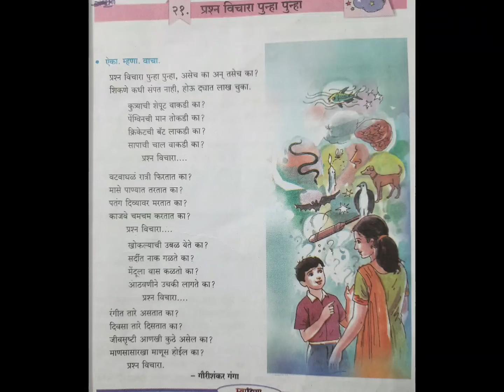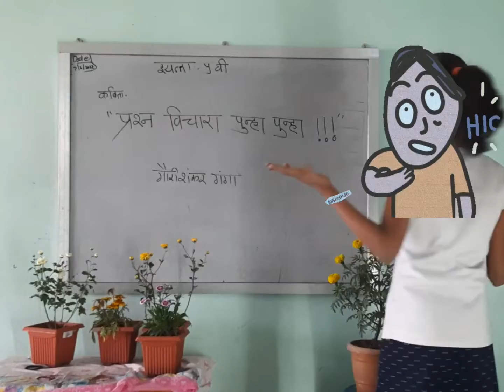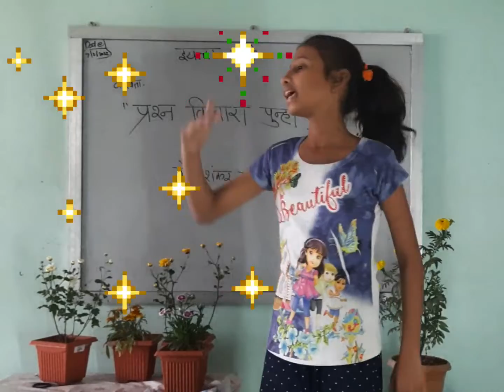प्रश्न विचारा पुन्हां पुन्हां... कविता, इ. ५ वी. Prashna vichara punha punha poem Std. 5th